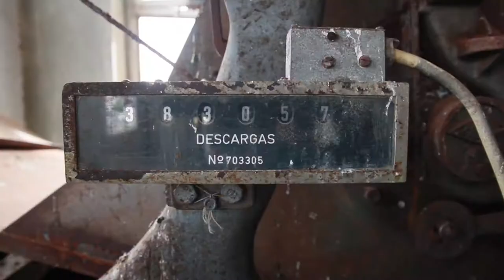Pantonio - Angra do Heroísmo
Short documentary film of Pantonio's mural painting, during the Walk and Talk Festival 2016.